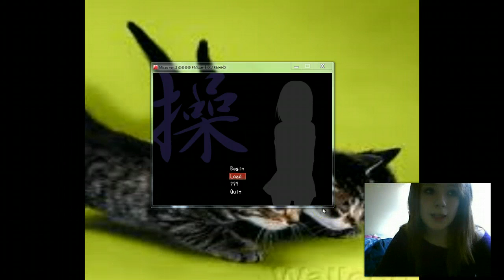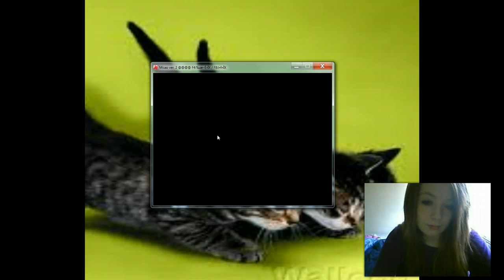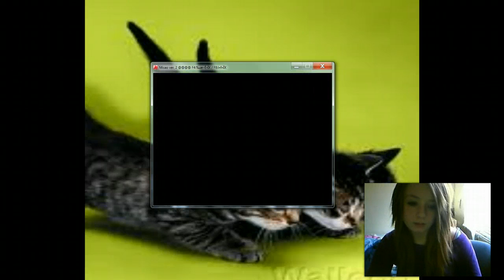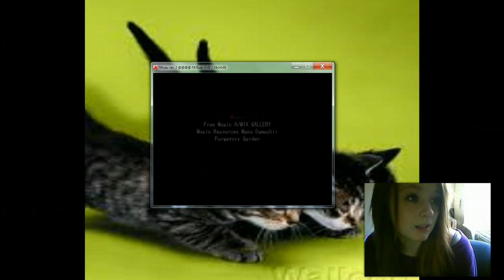MISAO- Part i think 3!- BAD ENDING!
Got the bad ending. i dont know how. mabey I batted the wrong person! Lol il try to record all the endings in the next episode.